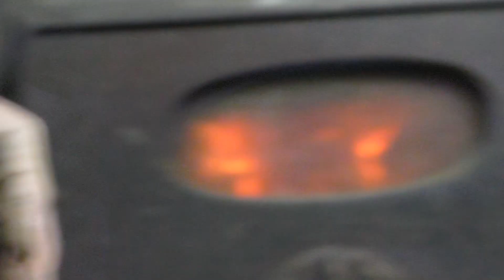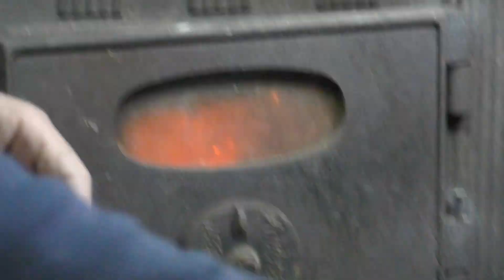苗木の葉のない時期が針金かけしやすい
苗木から針金かけが曲げやすく、落葉して今時期が針金を巻きやすい。